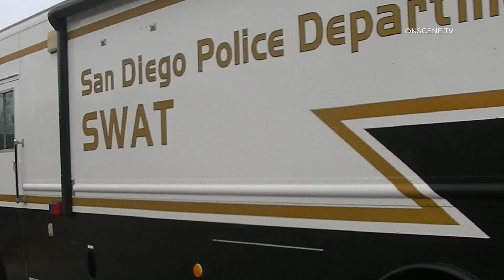Hostage SWAT Incident Ends Peacefully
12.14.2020 | 6:42 AM | SAN DIEGO – The suspect went missing from his home over 3 days ago and the Police were looking for him. The male was found this morning in downtown San Diego around 4:30 am and returned home to his wife. The male is approx 80-years-old and suffers from Alzheimer’s and dementia according to his family members.

He is a former Army Military Police Officer and a City of San Diego retiree.
His family told us that he was acting strangely for several days before he disappeared. At some point this morning after being brought back home, he snapped and said that people were after him.

He armed himself with a handgun and would not let his wife leave the house. She called family members and they called the Police. The male was heavily armed and was holding his wife hostage.

The SWAT team was called in and after approx 1 hour, the male let his wife leave the house. The Emergency Negotiation Team made contact and shortly thereafter, the male surrendered peacefully.

The Police told us that they have been at this house before and have seized the man’s weapons, but he was able to retain them later through the court system. The wife was not hurt.